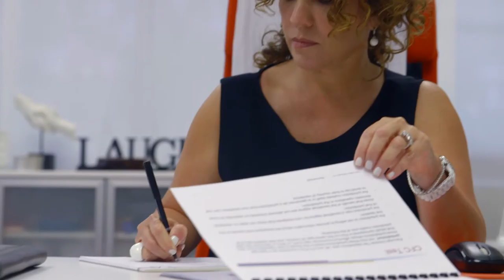International Wealth Protection Corporate Video - English